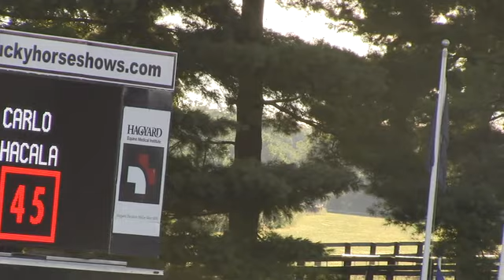Video of MONTE CARLO ridden by HALEY HACALA from ShowNet!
MONTE CARLO ridden by HALEY HACALA at Kentucky Summer Classic 2016.  This round is from class 522, LOW ADULT JUMPER II sec 2b and finished 6 of 20.